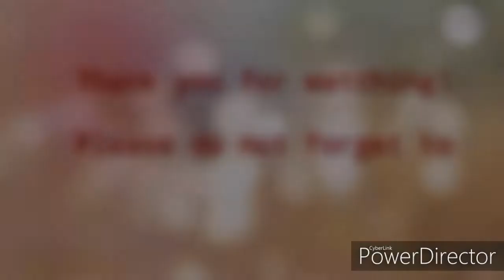Life Update! 💓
Hi mga ka-Mamsh,

Wala muna tayong vlog ngayon. Just a short update about Life.